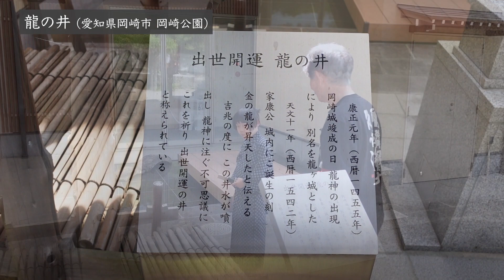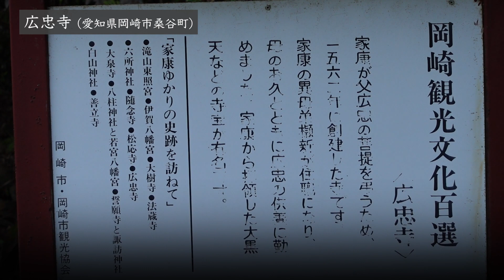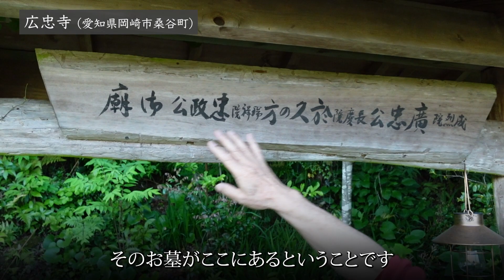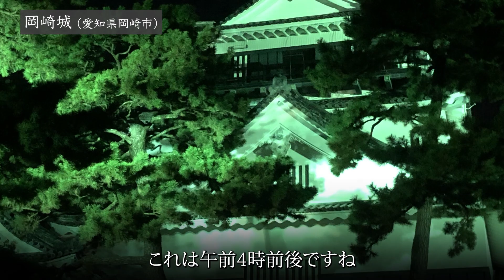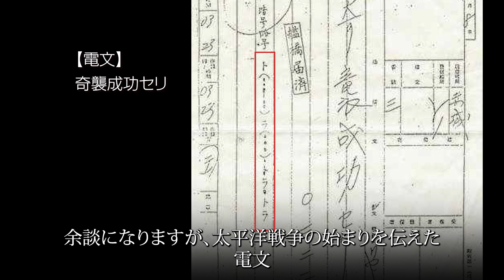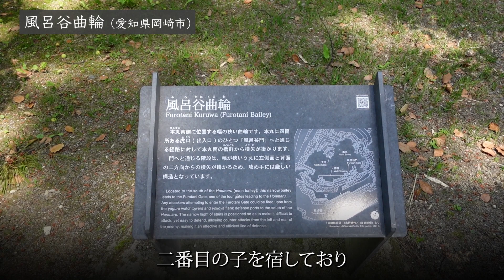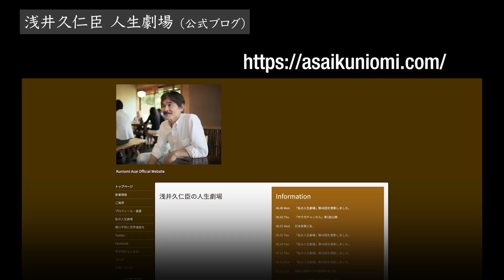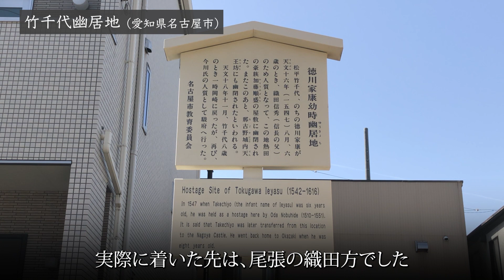第2話「竹千代誕生秘話 〜岡崎城・広忠寺を巡る〜」/ 竹千代チャンネル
竹千代(徳川家康公の幼名)の生誕地「岡崎城 (愛知県岡崎市 岡崎公園)」を訪れ
三寅の福をしのぐ五寅の福という縁起のもとに産まれ、歓喜に沸き歓迎された『竹千代』とほぼ同時刻に生まれながらも、母 『於久の方』、兄『勘六 (かんろく) 』とともに城を追い出されてしまった異母兄弟『恵新 (けいしん) 』のエピソードをご紹介いたします。

〔ロケ地〕
・岡崎公園(愛知県岡崎市)
　-  大手門
　- 岡崎城
　- 坂谷邸跡
　- 産湯の井戸
　- えな塚
　- 龍の井
　- 風呂谷曲輪

・松平郷園地 (愛知県豊田市)
　- 産湯の井戸

・広忠寺 (愛知県岡崎市桑谷町)
　- 広忠寺
　- 成烈院 廣忠公 御廟
　- 長慶院 於久の方 御廟
　- 瑞祥院 忠政公 御廟